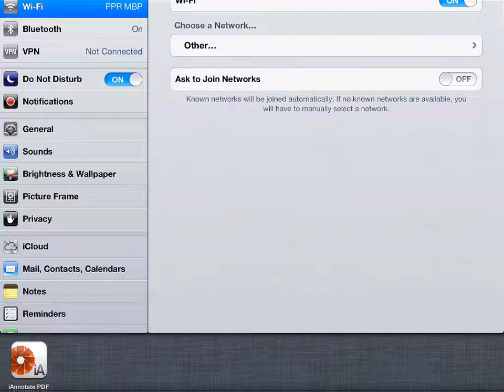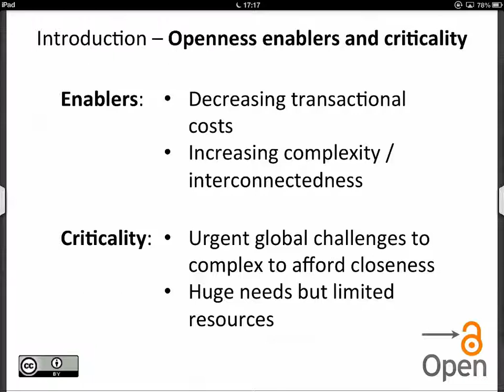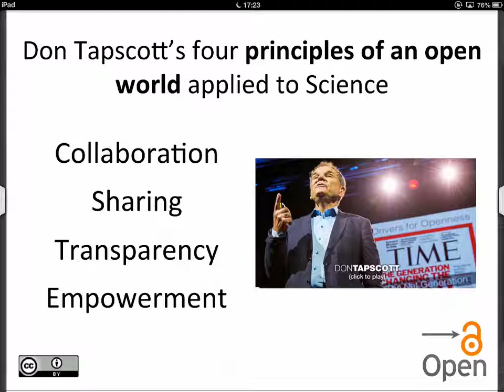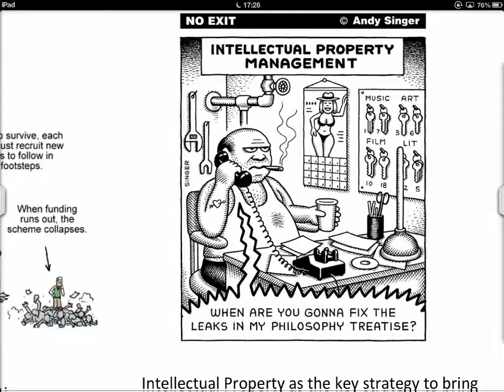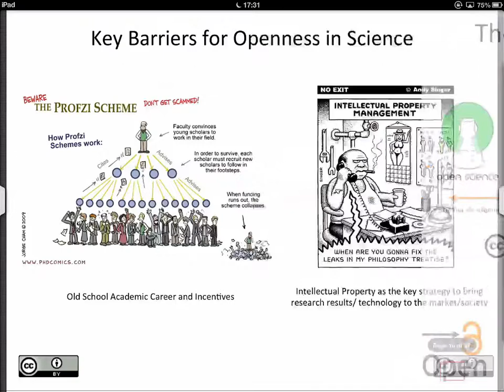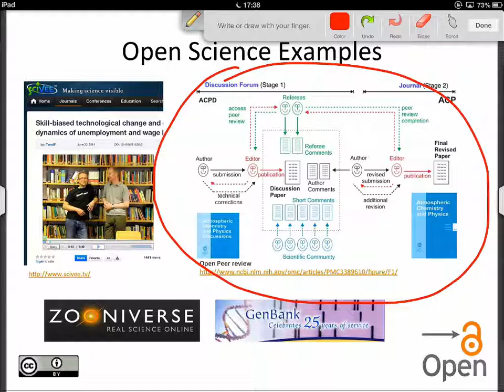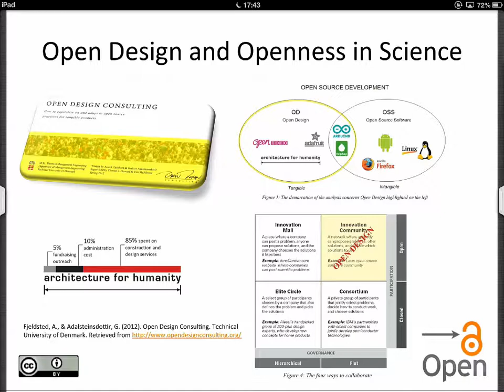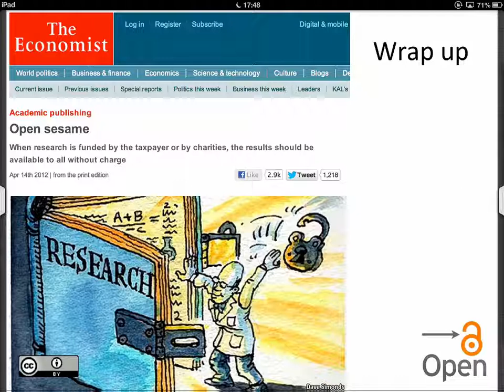Open Science @ Open by Default - The impact of research openness in and beyond academia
Part of a seminar about the ins and outs of open access, open science and other forms of openess relevant for the scientific community.

➡ Why should I care about openness?
➡ What are the options to publish my scientific content and keep it open to everyone?
➡ Are patents an effective way to transfer technologies to society?
➡ Is intellectual property being an enabler of scientific and technological advance?
➡ Are there concrete examples of the open science impact?

This and other questions will be the basis for debate (check the featured videos if you want a better idea of what we are talking about!).